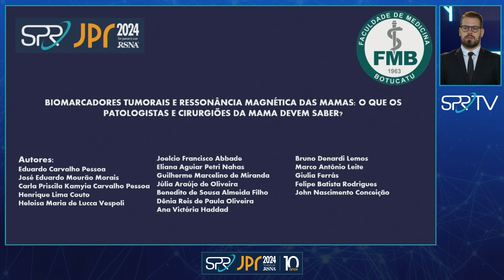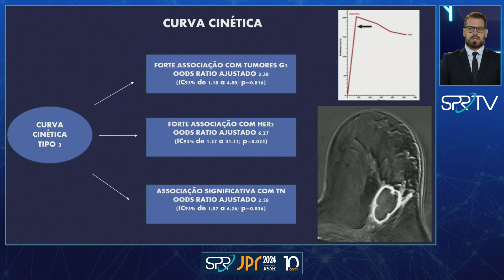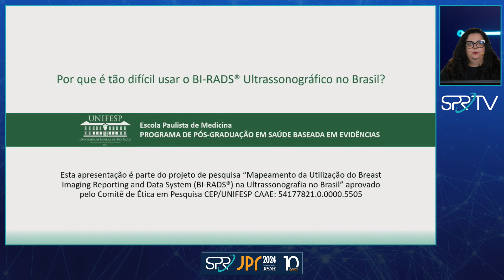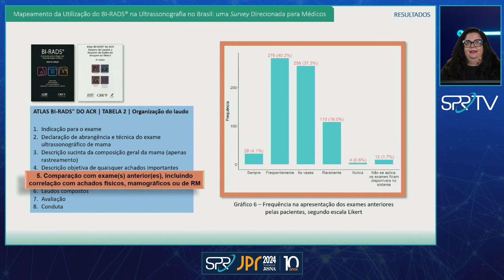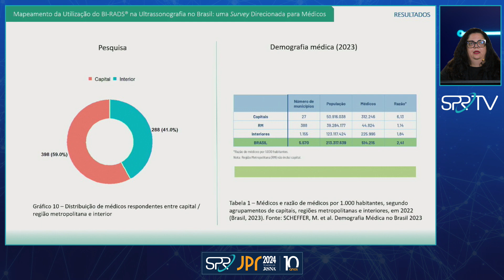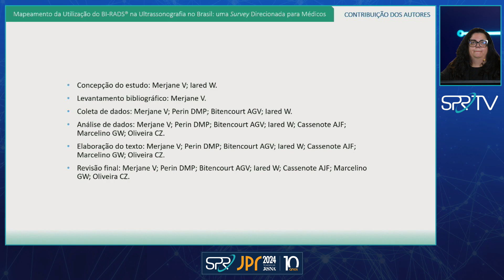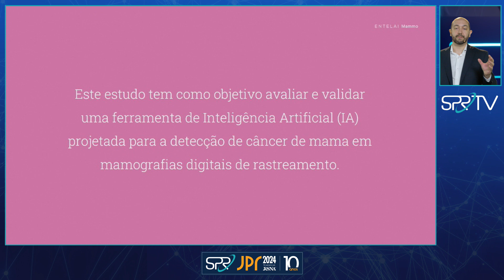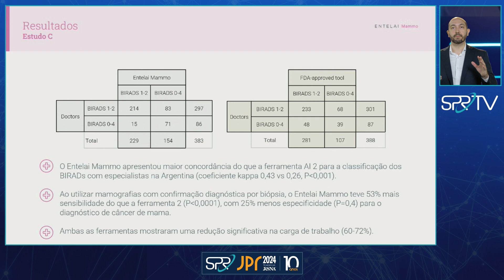SPR TV - Temas Livres - Mama - JPR 2024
José Eduardo Mourão Morais
Biomarcadores Tumorais e Imagem por Ressonância Magnética das Mamas: O que os Patologistas e Cirurgiões de Mama Devem Saber?

Vanessa Merjane
Mapeamento da Utilização do Breast Imaging Reporting and Data System (BI-RADS®) na Ultrassonografia no Brasil: Uma Survey Direcionada para

Vanessa Merjane
O que Sabemos sobre o Perfil dos Médicos que Realizam Ultrassonografia Mamária no Brasil?

Pilar Anania
Assessment and Validation of an Artificial Intelligence Tool for Breast Cancer Detection in Screening Mammograms